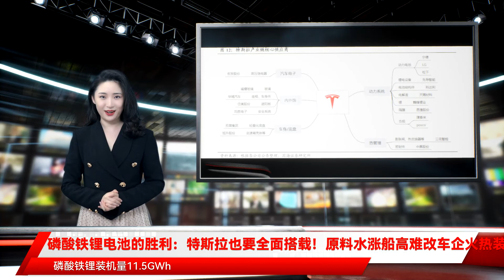磷酸铁锂电池的胜利：特斯拉也要全面搭载！原料水涨船高难改车企火热装机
财联社10月21日讯，北京时间今日凌晨，特斯拉公布了其第三季度财报，营收与净利双双超预期。其实现营收137.6亿美元，市场预估139.1亿美元；第三季度净利润16.18亿美元，市场预期12.57亿美元。特斯拉介绍，公司第三季度创造了多项纪录，获得有史以来最好的净利润、营业利润和毛利。与漂亮的业绩同时发布的，还有特斯来对未来极为乐观的展望：特斯拉表示，在未来几年里，预计汽车交付量将实现年均50%的增长；并预计在今年年底之前获得柏林-勃兰登堡项目的最终许可。另有一则电池技术路线相关的消息终于彻底尘埃落定。特斯拉在三季报中表示，对于标准续航版Model 3和Moderl Y，全球范围内都在改用磷酸铁锂电池。这至少代表了未来很长一段时间的技术方向。早在8月末，特斯拉就为在全球范围内售卖搭载磷酸铁锂电池的主力车型试水。当时美国预订标准续航增强版特斯拉Model 3的用户收到邮件，如果想要提前拿到车，可以选择磷酸铁锂电池。隔夜最新消息验证了这一改变。今年以来，凭成本低廉、安全性强等优势，磷酸铁锂路线的锂电池实现了“逆袭”。刚刚出炉的9月国内动力电池装机数据显示，9月三元电池装车6.14GWh，磷酸铁锂电池共计装车9.54Wh，磷酸铁锂电池连续3个月在装车量方面领先于三元电池。产量方面，9月三元电池产量9.63GWh，占总产量 41.56%；磷酸铁锂电池产量 13.51GWh，占总产量58.31%，这是连续第五个月磷酸铁锂电池产量超过三元电池。虽然磷酸铁锂材料价格持续水涨船高，机构认为这种装机趋势还在延续，并认为未来大部分乘用车车型都会增设磷酸铁锂电池配置，以供消费者选择。华宝证券胡鸿宇预测，磷酸铁锂电池在乘用车中渗透率继续攀升下，国内主流磷酸铁锂动力电池厂商及正极龙头企业有望在2021年订单业绩实现高速增长，可关注特斯拉产业链下半年受车企产销增长影响带来的订单持续放量。财联社另梳理磷酸铁锂概念相关主要上市公司：宁德时代：公司是全球领先的动力电池系统提供商，业务主要覆盖新能源汽车的动力电池系统、储能系统和锂电池材料领域，致力于为全球新能源应用提供一流解决方案。2019年公司国内动力电池装机量为31.71GWh，市占率为51%，排名第一；磷酸铁锂装机量11.5GWh，市占率57%，排名第一。国轩高科：公司从事新能源汽车动力锂电池自主研发、生产和销售，产品应用于纯电动、混合动力等新能源汽车领域。2019年公司国内动力电池装机量为3.2Gwh，市占率为5.2%，排名第三，仅次于宁德时代、比亚迪；磷酸铁锂装机量为3.0GWh，市占率为15%。比亚迪：2019年公司磷酸铁锂装机量为2.6GWh，市占率为13%，仅次于国轩高科和宁德时代。德方纳米：公司是国内首家纳米磷酸铁锂生产企业，深耕纳米磷酸铁锂十余年。亿纬锂能：公司是国内锂原电池行业龙头，锂离子电池技术行业领先，业务主要包括消费电池和动力电池的研发、生产和销售。鹏欣资源：公司业务涵盖锂离子电池、一次电池（锂铁电池、锂猛电池等）、镍氢电池，产品应用于新能源汽车、轻型动力、储能及消费数码领域。收藏